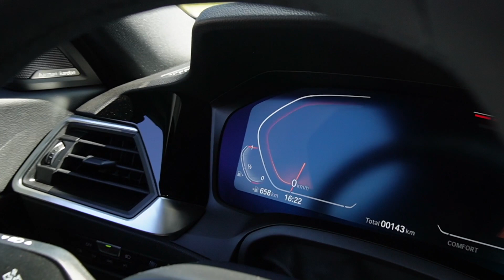Een nieuwe auto ophalen en direct al dingen aanpassen! #162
Vandaag ga ik met een kameraad zijn nieuwe auto ophalen. Er worden na het buiten rijden van de garage al direct aanpassingen gedaan. We brengen een bezoekje aan Wrapjunckies en maken enkele leuke beelden van de auto!